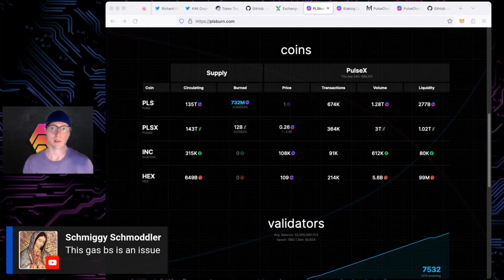Why are PulseChain gas fees so high?